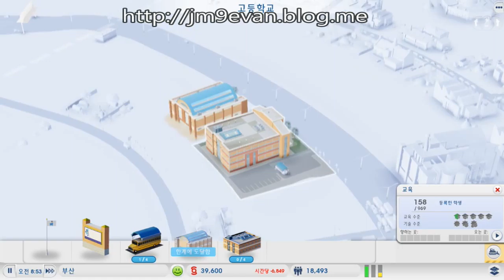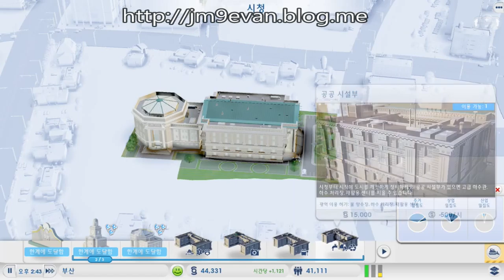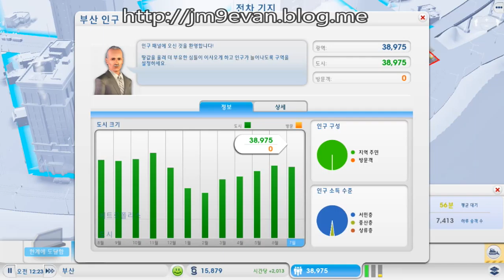DIABLO3 GAME PLAYER ASIA SERVER